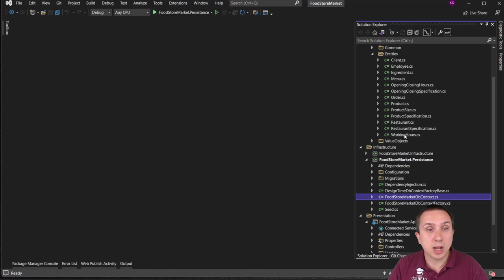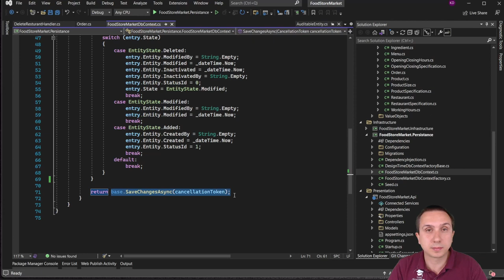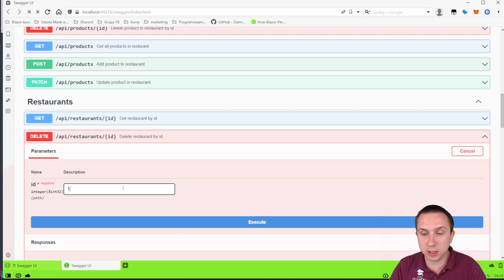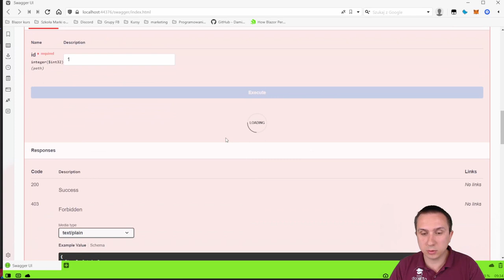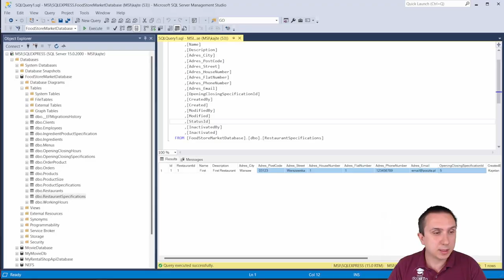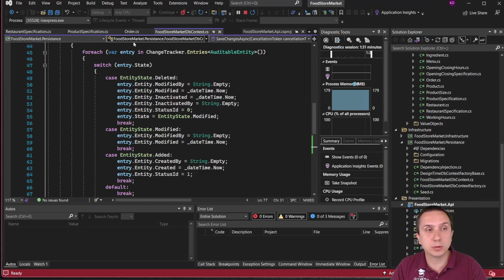Soft delete, miękkie usuwanie na ratunek naszym danym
🎥 Kajetan Duszyński - Szkoła Dotneta to kanał, na którym dzielę się wiedzą z zakresu programowania w .NET. Jeżeli chcesz być zawsze na bieżąco zapisz się koniecznie na newsletter pod adresem

📖 Spis treści:
00:00 Wstęp
01:00 Pokazanie projektu
02:05 Omówienie DbContext
02:46 Opis Auditable Entity
04:10 Soft Delete
06:05 Wykorzystanie
06:58 Demo
08:40 Uwagi
12:10 Wnioski
13:16 Zakończenie